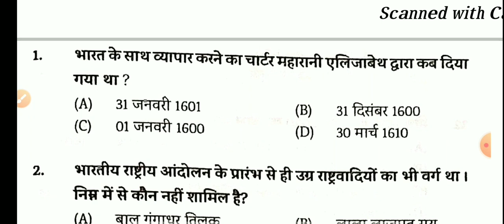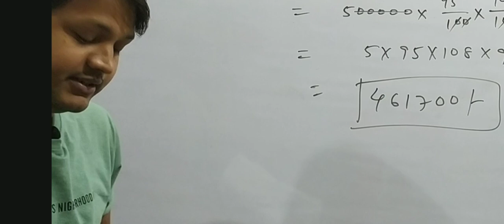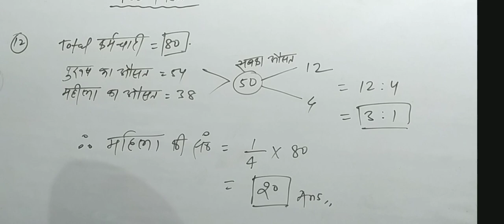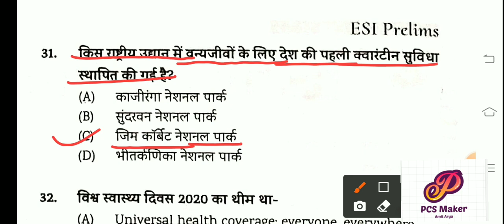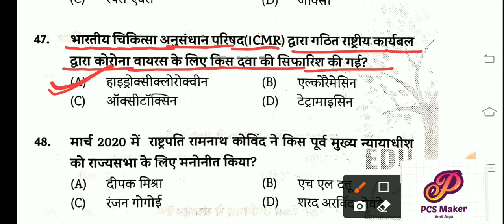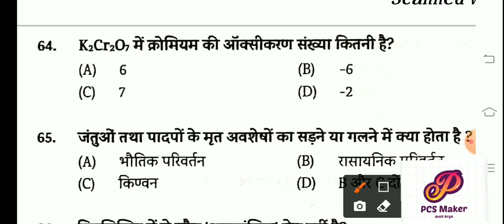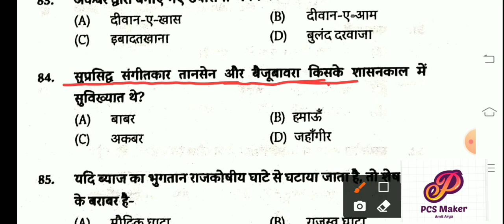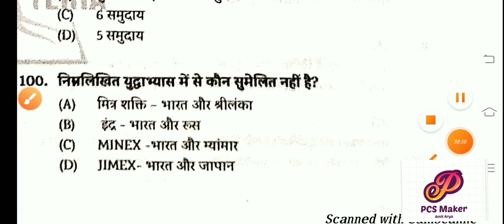Edu teria Set-1|| Bihar daroga,ESI Practice Set||pcsmaker||By-Amit Arya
आप सभी को इस चैनल के माध्यम से सभी सब्जेक्ट का सभी टॉपिक पढ़ाया जाता है
आप एक बार pcs maker यूट्यूब चैनल्स को विजिट कर के देखिये और प्लेलिस्ट में जाकर देखिये कि मैंने क्या क्या पढ़ा दिया है और क्या है आपको इससे बेहतर कंटेंट और कहीं नहीं मिलेगा ...

Fully dedicated to edu teria.

*रेलवे    *एनटीपीसी   *बैंक   *आर्मी    *बीपीएससी   *सभी प्रतियोगि परीक्षा के लिए //

Link नीचे दिया गया उस पर Click करके आप सभी वीडियो देख सकते है //👇👇👇👇👇👇👇👇

👉® Edu teria बिहार दरोगा ESI practice set link-

👉® बिहार दरोगा SI, BPSC,के लिए कौन सा बुक पढ़े-

👉® Science Daily प्रैक्टिस सेट  लिंक ~

👉® लू सेंट (Lucent) का टॉप 1000Q link~

👉® NRA & CET क्या है क्या है-

👉©वर्तमान में कौन क्या है August 2020 ~

👉®सभी कंपनी के CEO August 2020~

👉®स्टेटिक (Static GK) Daily प्रश्न ~

👉®राफेल विमान से संबंधित प्रश्न~

👉© All GK ट्रिक ~

👉® Daily वन लाइनर प्रश्न टॉपिक वाइज~

👉इतिहास ( History) टॉपिक्स वाइज MCQ~

👉राजनीति शास्त्र (Polity) टॉपिक वाइज MCQ~

👉भूगोल (Geography) टॉपिक वाइज MCQ~

👉जीव विज्ञान (Biology) टॉपिक वाइज MCQ~

👉भौतिक विज्ञान(Physics) टॉपिक वाइज MCQ~

👉 रसायन विज्ञान (Chemistry) टॉपिक वाइज MCQ~